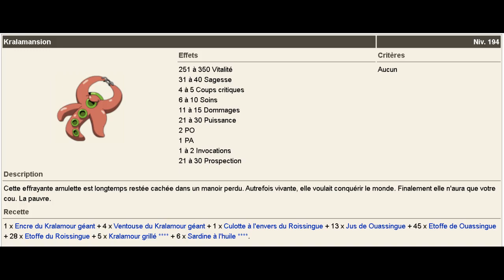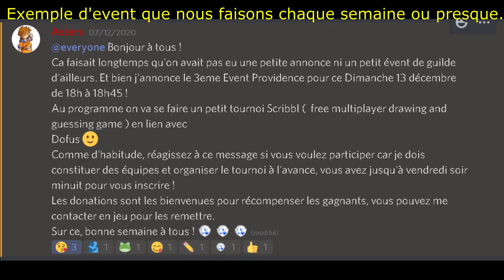[DOFUS Retro] - Pandawa : Bilan semaine 10. J'ai besoin de vous !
Bienvenue sur la chaine dédiée aux Pandawas !

Bon visionnage